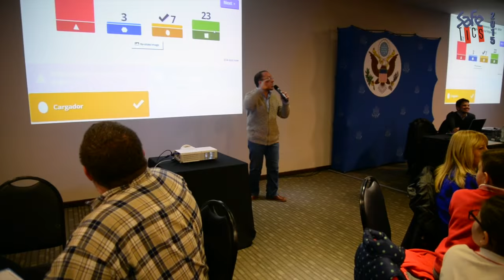SafeTICS Day 2015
La Embajada de los Estados Unidos realizó el SafeTICS Day, primer encuentro para niños y jóvenes sobre el uso seguro y responsable de las TICS.

Destacados Panelistas expusieron ante más de 250 estudiantes provenientes de instituciones de enseñanza de Montevideo e Interior, tanto públicas como privadas, sobre las nuevas tecnologías de la comunicación y cómo usarlas de forma segura y responsable.